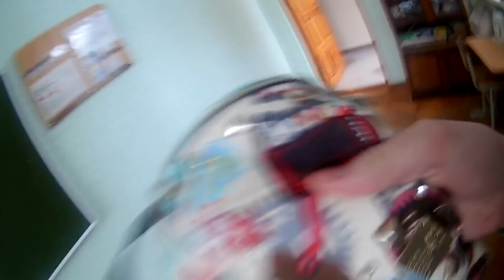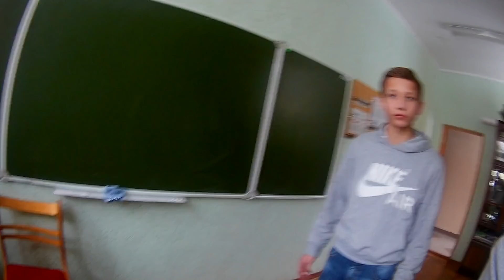Я УКРАЛИ ФЛЭШКА У КАТЯ / ВЛАД БЕКИШ